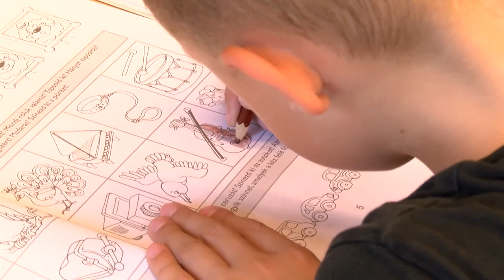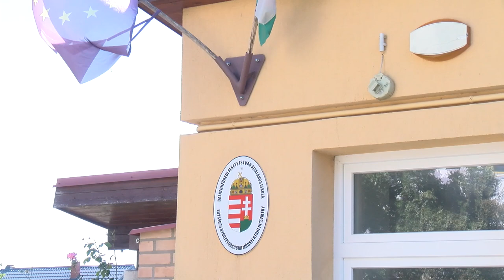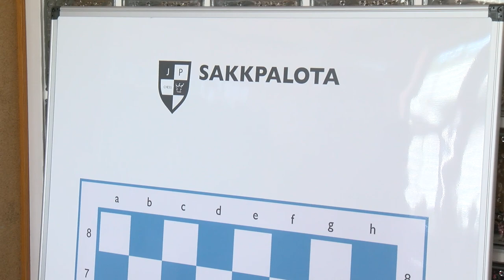119 kiselsős kezdte meg a tanévet a füredi általános iskolákban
A Fekete István, a Radnóti Miklós, az Eötvös Loránd és a református általános iskolában több mint ezer diáknak kezdődött meg a tanév szeptember 2-án. Beültek az iskolapadba a kiselsősök is, Balatonfüreden 119-en cserélték az óvodai jelet, iskolatáskára. Az intézmények fenntartói nyáron kisebb-nagyobb felújításokat végeztek az épületeken, de volt olyan is, ahol a szülői munkaközösség segítségével javultak a körülmények. Körképünkben ezeket is megmutatjuk.